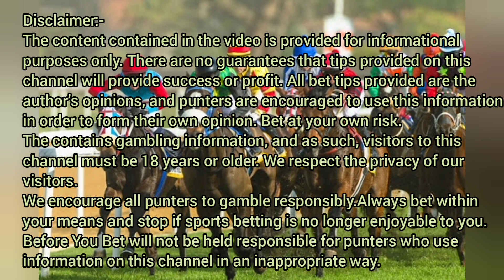21 September 2022 l Hong Kong Horse Race l Happy Valley l SG Race